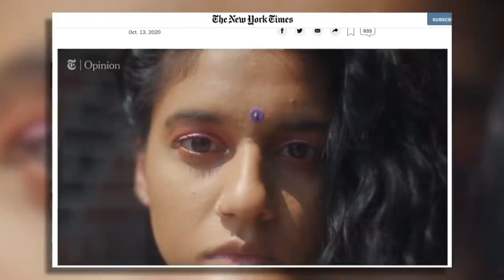“I’m Better than Her” Megan Thee Stallion Speaks on Cardi B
Recently, Megan Thee Stallion and Cardi B were outstanding in one of the music awards. They both dominated the charts with their 2020 hit song, WAP. The ultra-explicit single was everywhere as soon as it first debuted in August 2020. In that award function, Cardi B reveals that she was too shy to speak with Megan for nearly a year. Simultaneously, Megan also spoke on Cardi B that she is better than her.

We will be spilling the latest tea for you guys and keeping you updated with the latest entertainment news and all the hottest drama - so make sure to follow along!